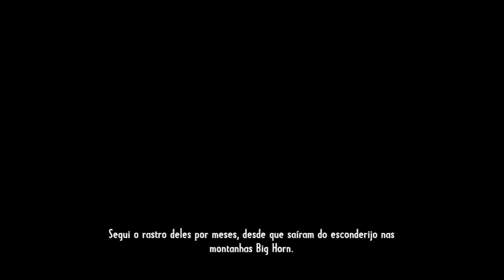Call of Juarez Gunslinger - O nada Espetacular Roubo do Trem